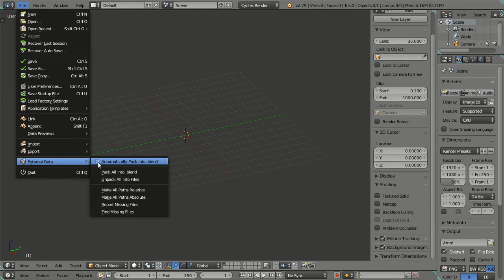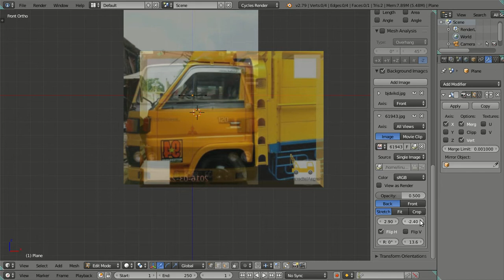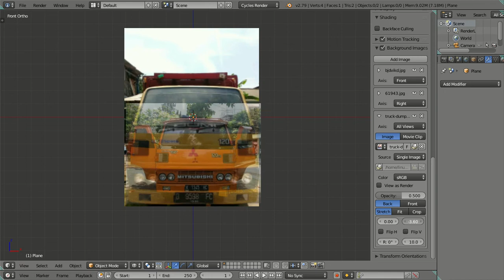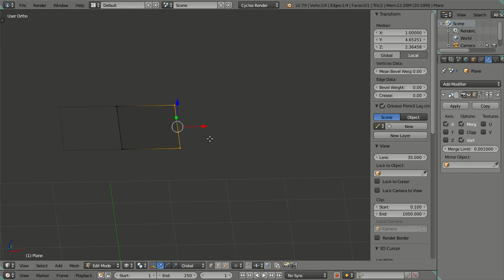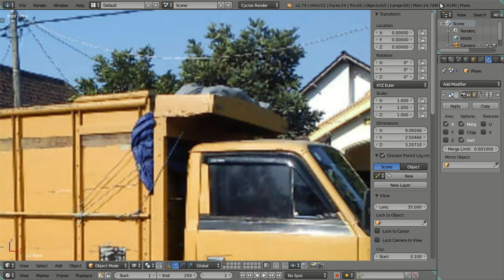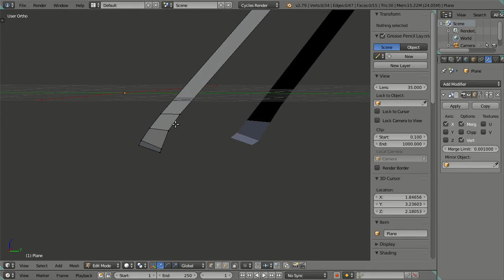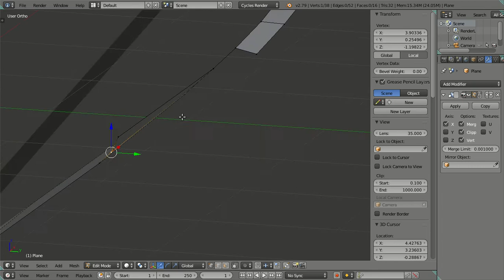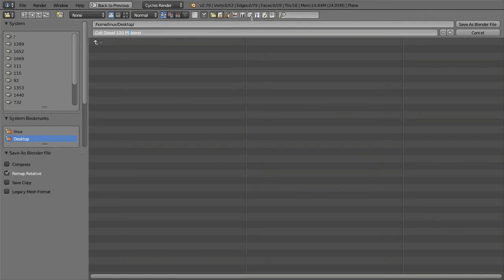3D Modeling Mitsubishi Colt Diesel 120 PS 1993 Truck in Blender 2.79 Cycles Render - Part 01